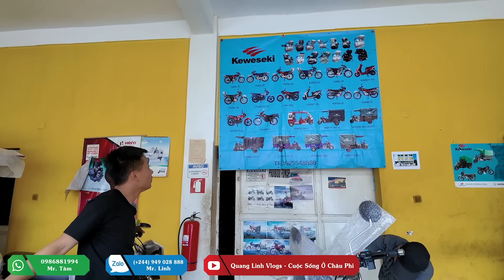Quanglinhvlogs || Latong "Vỡ Oà" Khi Nhận Được Món Qùa Đặc Biệt.